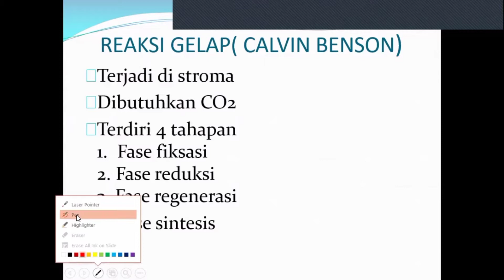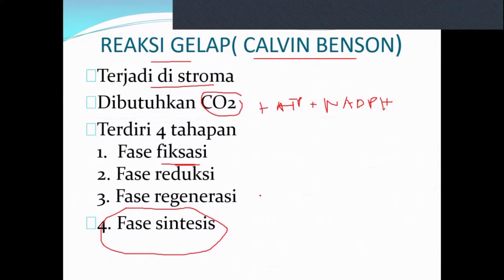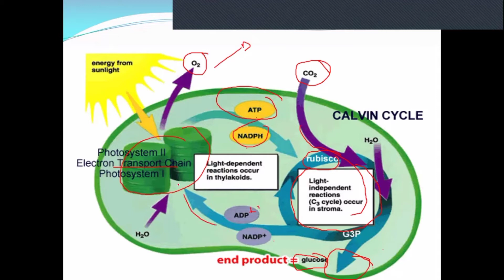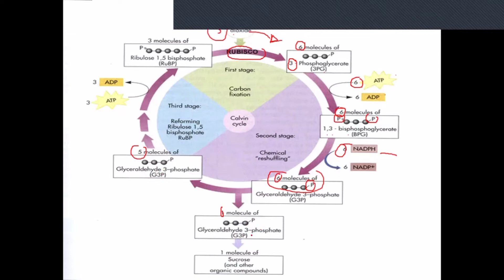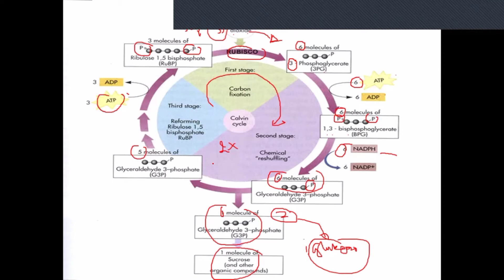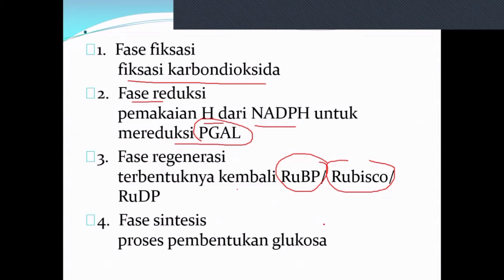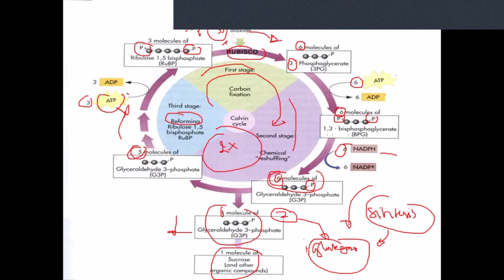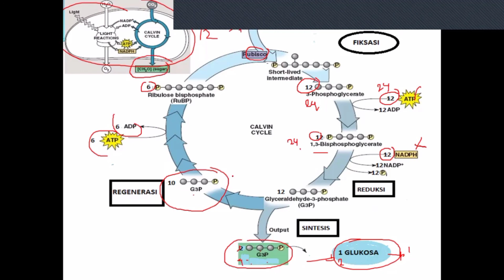Fotosintesis : siklus calvin (reaksi gelap) di Stroma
Menjelaskan tahap tahapan siklus calvin yang terdiri dari fiksasi, reduksi, regenerasi dan sintesis...